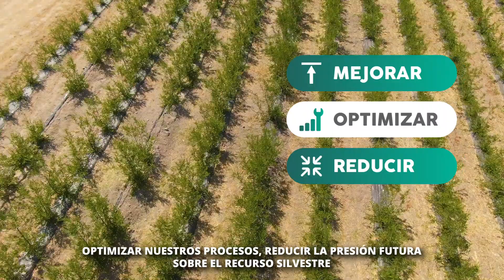DesertKing Preservacion ESPANOL V5